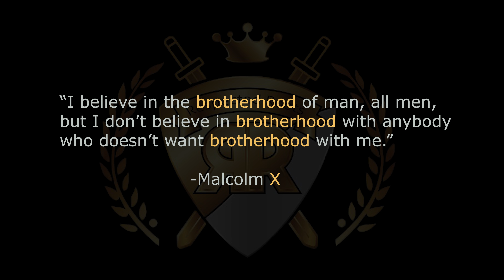Respected Roots™ Brotherhood